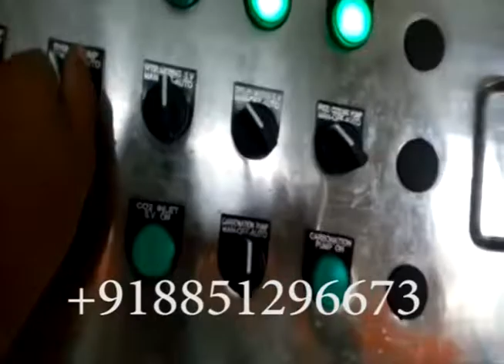90 BPM Soda CSD Orange Plant